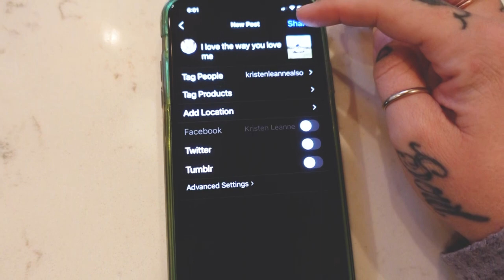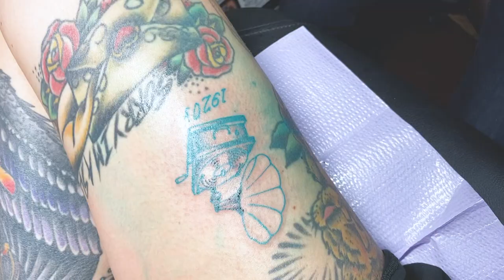The TMI Vlog | Kristen Leanne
Hi! I'm back with some new old content before we can move onto the new new. I have some exciting things to share soon also!

❤︎ DID WE JUST BECOME BEST FRIENDS?